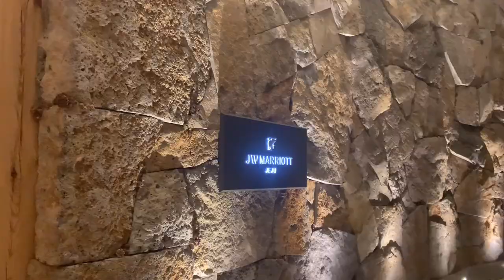vlog l 맛난 집밥 해먹고 집안일하다가 제주여행 다녀오는 일상 (feat. 제주 jw메리어트)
안녕하세요
이번 영상에도 저의 사소한 일상을 담았어요
딸기를 무척 좋아 하는지라 지나가다 딸기가 보이면 꼭 사오는데
이번에는 욕심이 컸는지 일이 커졌어요
쉬는 날에는 제주도 여행을 가게 되었어요
오픈 한지 얼마 안된 제주도 JW 메리어트 호텔에서 호캉스를 하며 여유로운 제주에서의 휴가를 보냈습니다
오늘도 저와 일상을 함께 해주셔서 감사합니다♥

00:00 start
00:14 앤쵸비파스타
01:33 볶음우동
03:18 딸기손질
05:14 센텀 르꽁비브
05:39 제주 jw 메리어트